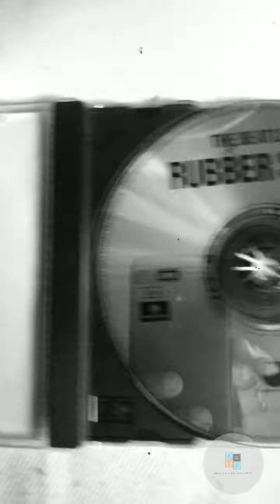The Beatles :: Norwegian Wood (This Bird Has Flown)